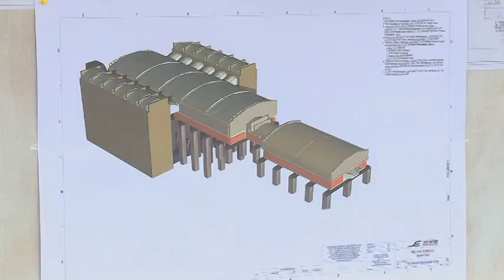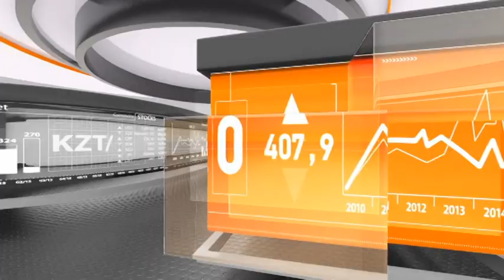Ресурсы. Стекольный завод появится в Кызылординской области